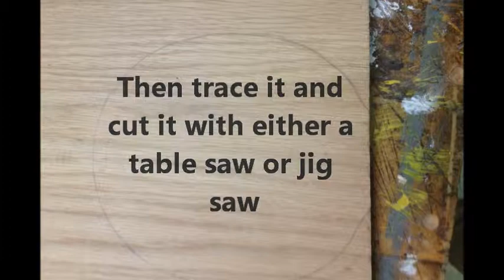How to make a ping pong paddle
How to make a simple ping pong paddle out of wood.